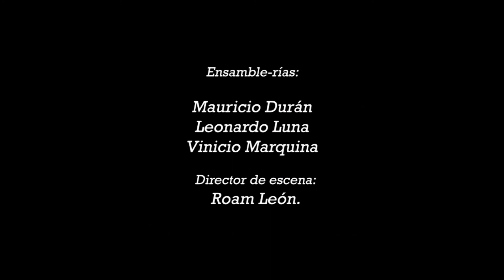Variaciones juguetonas sobre la Obertura de las bodas de Fígaro - Ensamble-rías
Variaciones juguetonas sobre la Obertura de las bodas de Fígaro es un fragmento de "Cultus Interruptus", espectáculo de la compañía Ensamble-rías (de Mpkstroff)

La compañía Ensamble-rías (de Mpkstroff) es un proyecto que se genera inicialmente como una forma de acercar al público a diferentes estilos musicales a partir de la combinación del humor, la música y el teatro, basándose en la obra del quinteto argentino Les Luthiers.

CULTUS INTERRUPTUS. UN RECITAL CON MUCHO HUMOR. Es un espectáculo basado en la técnica del clown excéntrico musical en donde el público podrá disfrutar de un recital a la usanza de la música clásica con tintes didácticos, pero principalmente de comedia.

Ensamble-rías:
Mauricio Durán, director artístico, músico y actor.
Roam León, director de escena.
Leonardo Luna, músico y actor.
Vinicio Marquina, músico y actor

Art Recording Producciones

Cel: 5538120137